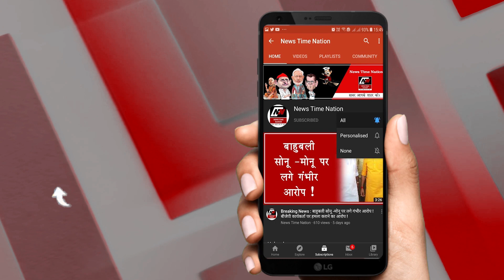Amethi : अमेठी में शुरु हुआ हाइटेक ट्रामा सेंटर || News Time Nation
इस वक्त की सबसे बड़ी खबर अमेठी जिले के जगदीशपुर सीएचसी से आ रही है...जहां आज से ट्रामा सेंटर की शुरुआत कर दी गई...इस ट्रामा सेंटर को कई तरह के अत्याधुनिक सुविधाओं से लैस किया गया है...ट्राम सेंटर के शुरु होने से अब अमेठी खासकर जगदीशपुर वालों को जल्दी लखनऊ नहीं जाना पड़ेगा...बल्कि सीएचसी की ट्रामा सेंटर में ही काफी हद तक गंभीर मरीजों का इलाज किया जा सकेगा...सीएचसी अधीक्षक डॉ. प्रदीप तिवारी ने मीडिया से बात करते हुए बताया कि सीएचसी में कोरोना के लिए अलग से वार्ड तैयार किया गया है...वहीं जगदीशपुर में ट्रामा सेंटर खुलने से इलाकाई लोगो में खुशी का माहौल है..